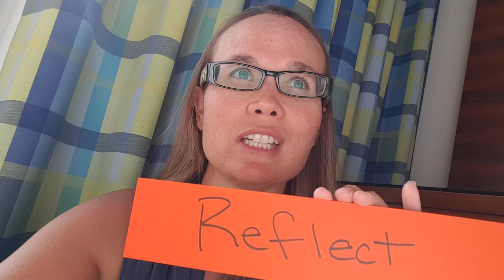Staycation...Reflect...Wellness. wellnesscoaching lifecoaching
August 2017